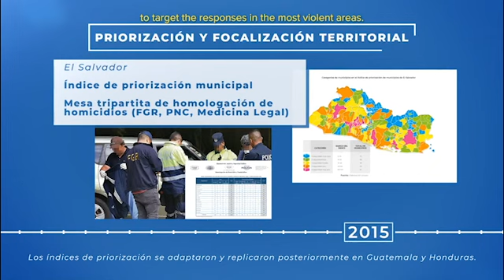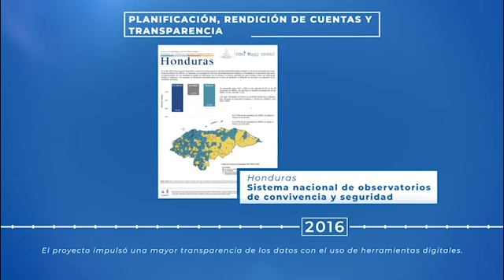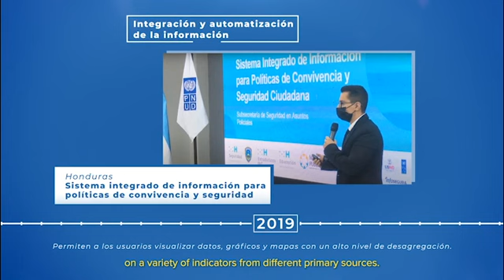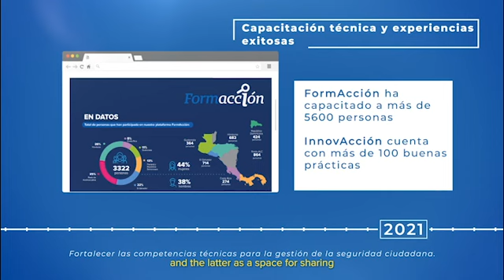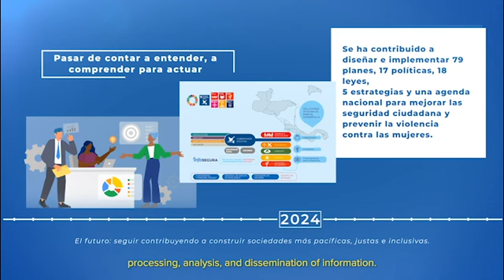Diez años de logros de Infosegura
El Proyecto Regional Infosegura se implementa desde mayo de 2014 por el PNUD para América Latina y el Caribe en asocio con USAID en Belice, Costa Rica, El Salvador, Guatemala, Honduras, Panamá y República Dominicana. A partir del trabajo articulado con las instituciones del Estado y la sociedad civil, Infosegura ha impulsado la producción de información y análisis de calidad para la generación de políticas públicas de seguridad ciudadana y prevención de la violencia basadas en evidencia y centradas en las personas.